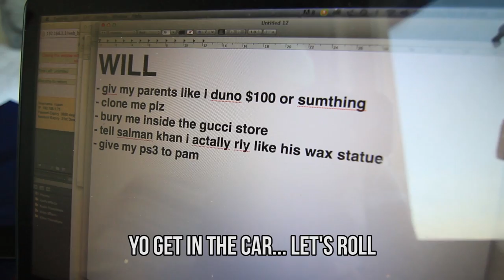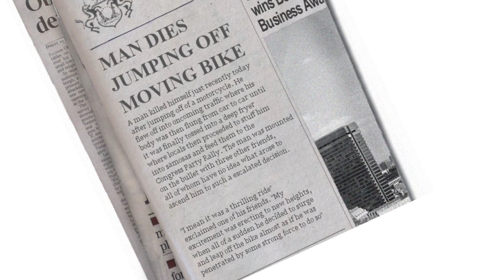Things I HATE About India